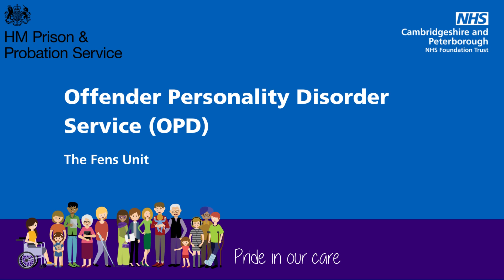Offender Personality Disorder (OPD) Service: Meet the Fens Team